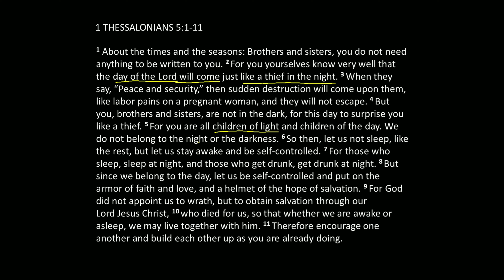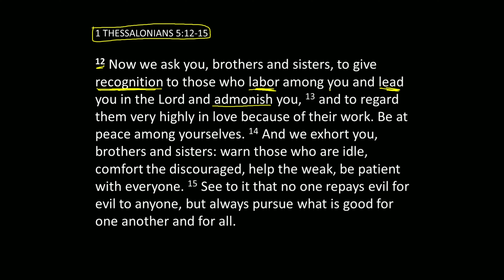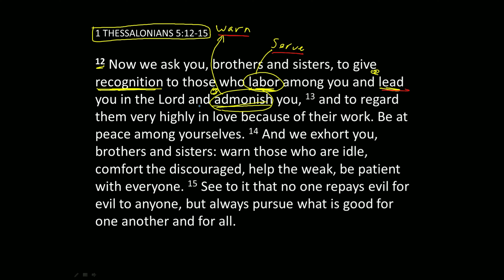Exhortations (Part 1)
1 Thessalonians 5:12-15 (CSB)